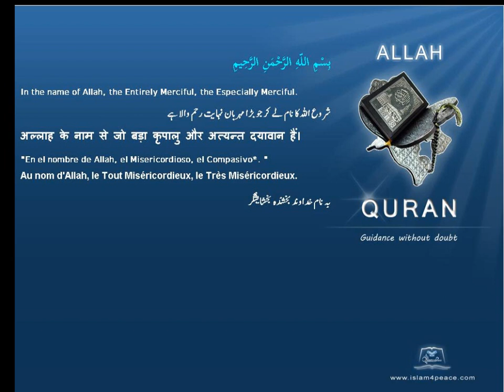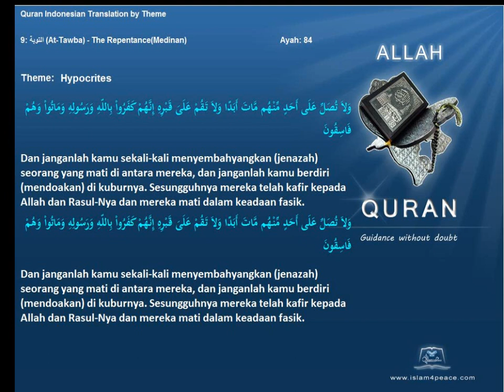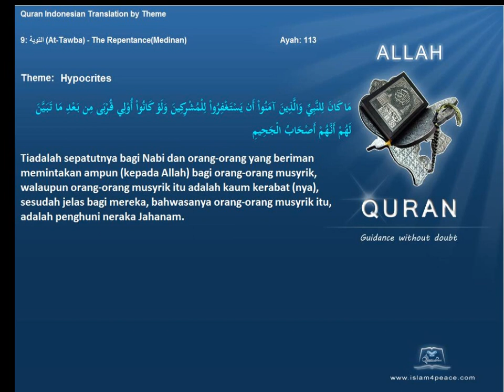Quran by Theme Indonesian Hypocrites Islam4Peace com